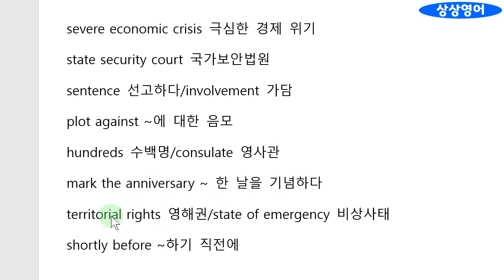[영어뉴스] 오늘 세계 톱뉴스 4개 (VOA 2021.7.13.화요일)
오늘의 세계 정세를 한 눈에 볼 수 있는 초소형 영어뉴스광장 및 우리말 해설입니다. 영어의 기초체력 및 내공 향상에도 좋습니다. 앞으로 좋은 일이 많이 있을 것입니다.

1. 경력

2. 저서 (책표지에 지은이로 실림)